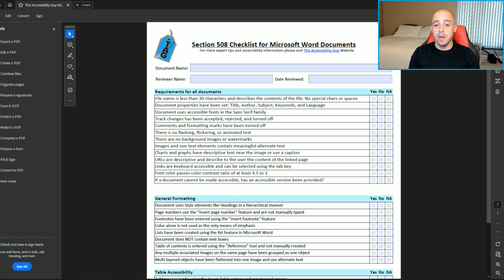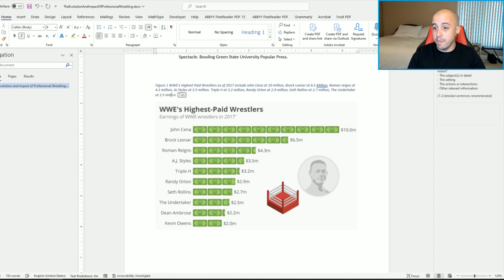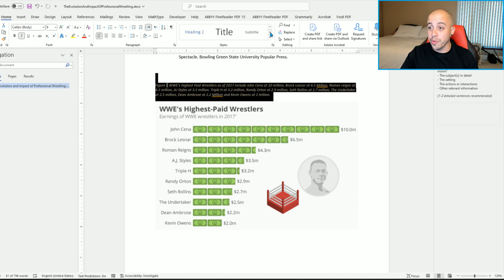Charts and graphs have descriptive text near the image or use a caption | Section 508 for Word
Discover tips on enhancing Word accessibility for Section 508 compliance in our latest guide: Adding descriptive captions to charts and graphs.

00:00 Introduction
00:32 Using caption feature to add alternative text to a chart
01:52 Mark image as decorative
02:00 Mark caption as a heading